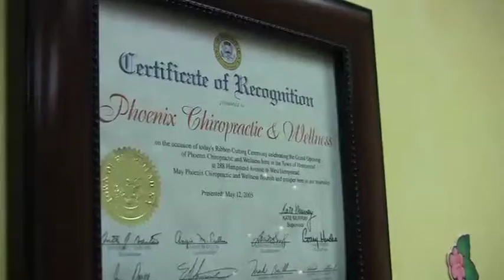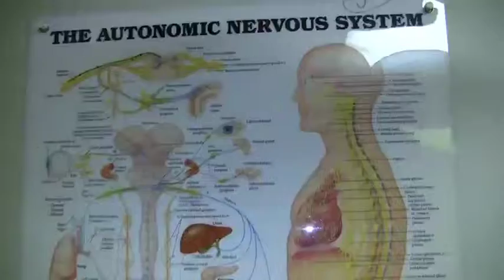Journey to The Phoenix Wellness Center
Steve takes a journey to wellness and teaches you how to relax.